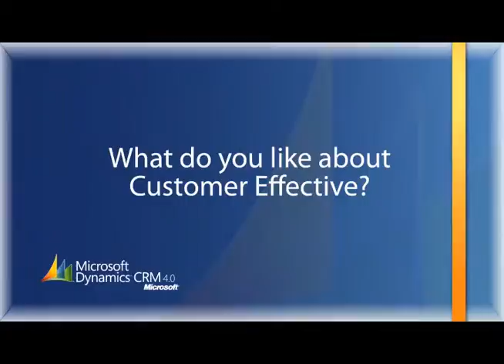What do you like about working with Customer Effective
A collection of testimonials from various customers on why they like working with Customer Effective as their Microsoft Dynamics CRM implementation partner